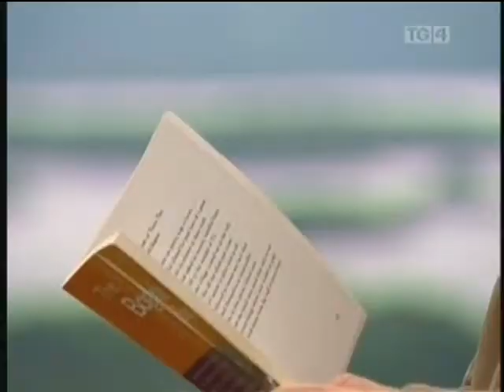CLG agus an Cogadh Cathartha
GAA and the Civil War